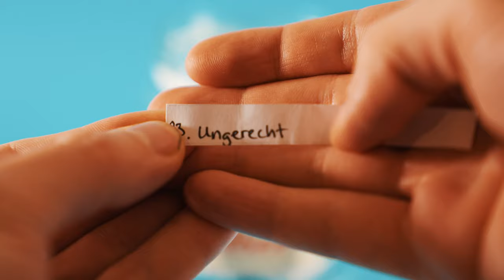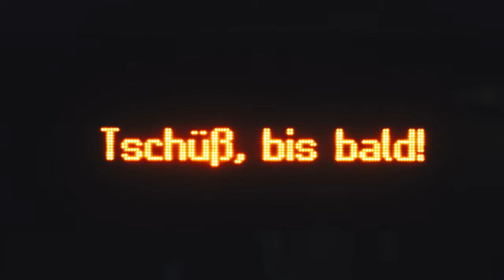30 Tage Foto Challenge Folge 12